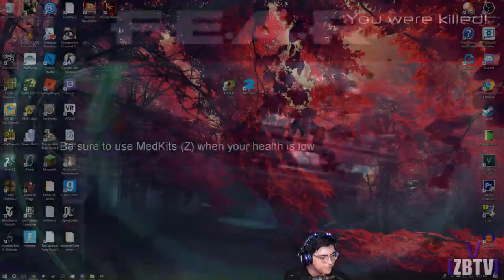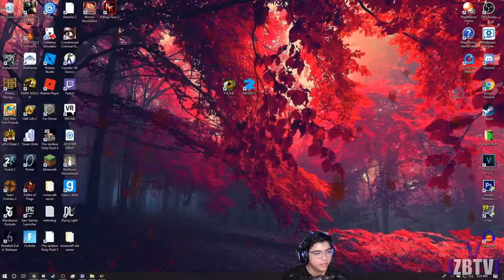Prepare to be punished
No birds were hurt in the making of this video.

The punisher game theme